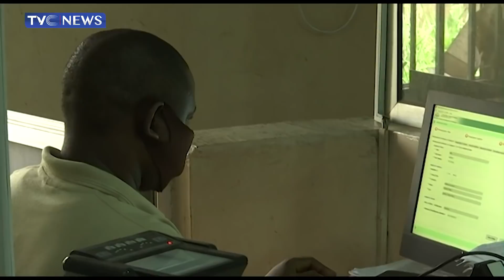[JH] Akeredolu Orders Herders To Ondo Forest Reserves In Seven Days